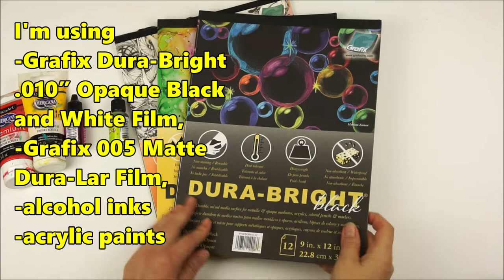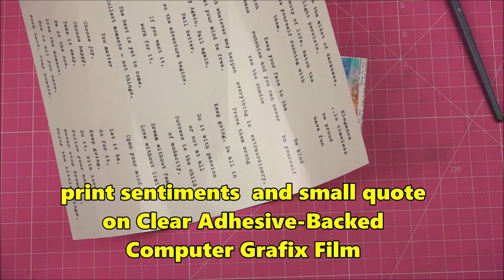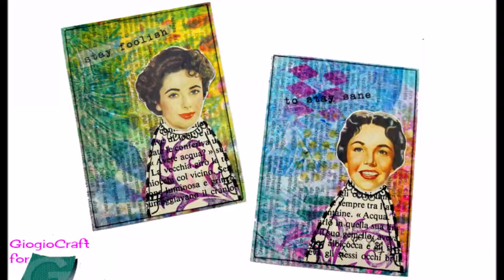Artist Trading Cards Galore! By Giovanna Zara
Show off your favorite art styles with these cute artist trading cards! Follow along with artist Giovanna Zara to create your own using Grafix Dura-Bright & Matte Dura-Lar films!

Materials:
Grafix .010" Dura-Bright Film - Opaque Black & White
Grafix .005" Matte Dura-Lar
Alcohol Inks
Acrylic Paints